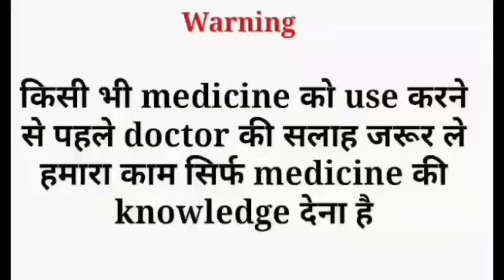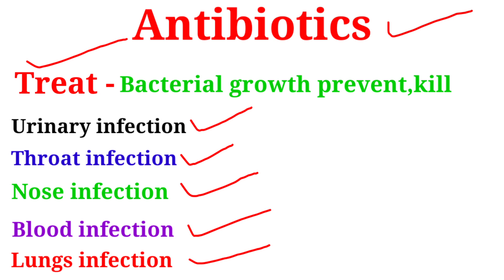Antibiotics or antiviral tablets | antibiotics or antiviral tablet in hindi | antibiotics use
Video Topic
Antibiotics or Antiviral tablets
Antibiotics or antiviral tablet in hindi
Antibiotics use
Is video me hamne btaya hai Antibiotics or Antiviral Tablets ke bare me
Kon si tablet kis trh ke infection me use ki jati hai
Isi ke bare me hamne btaya hai to video ko aap end tak dekhkar puri jankari le...